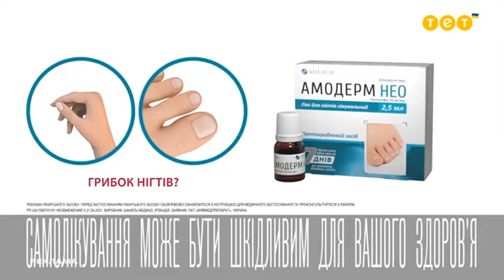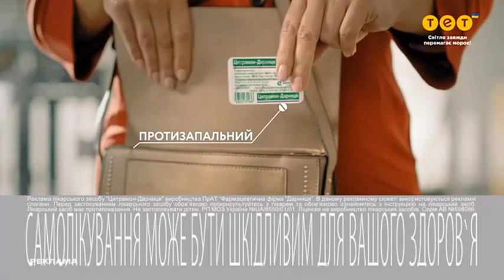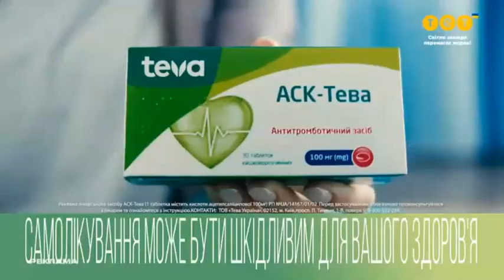ТЕТ - рекламний блок та анонси (16.08.2022)